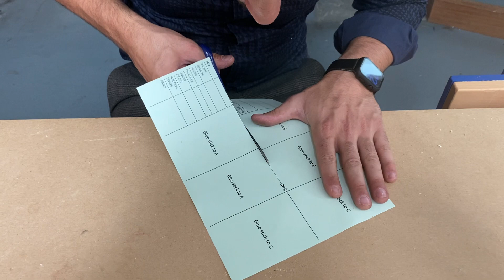1.7 safety pass